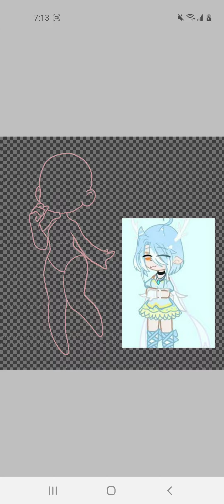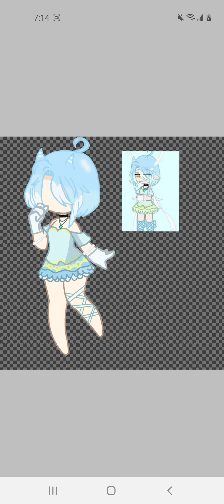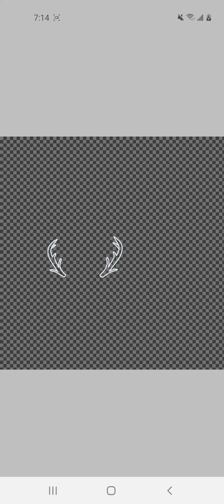drawing peoples gacha oc part || @ღ 𝙶𝚊𝚌𝚑𝚊 𝙼𝚊𝚐𝚒𝚌 𝙱𝚕𝚞𝚎𝚜 ღ